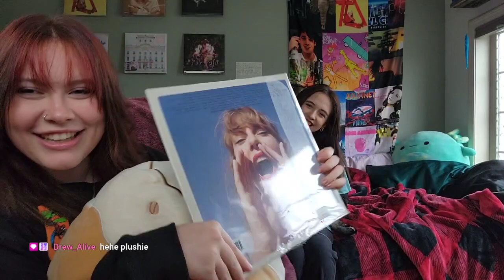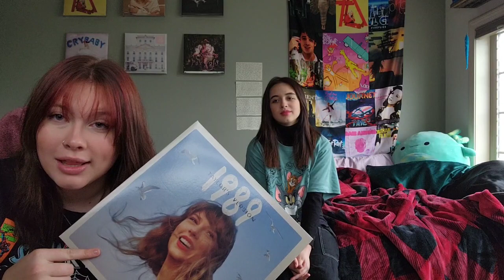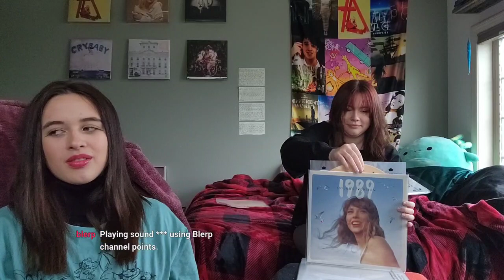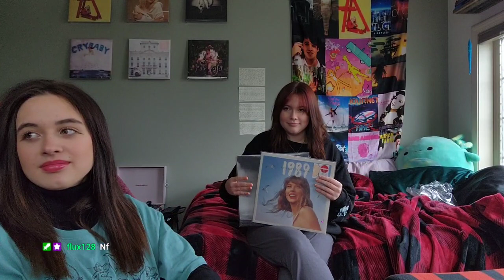Annual 24 hour stream!!!! Part 2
24 hour stream irl bit.. sorry for the quality